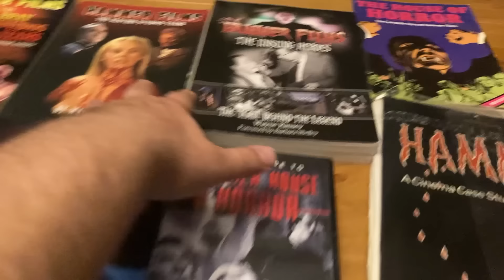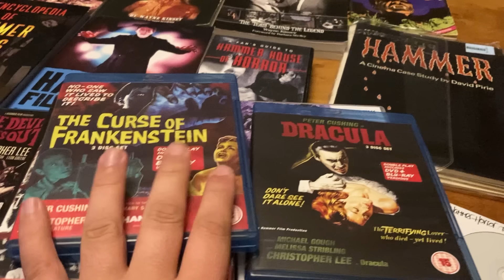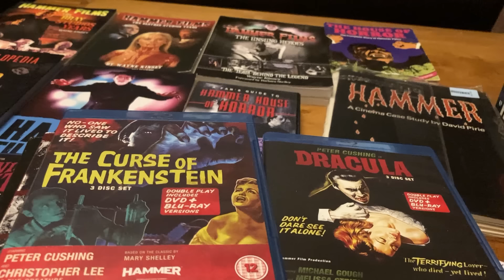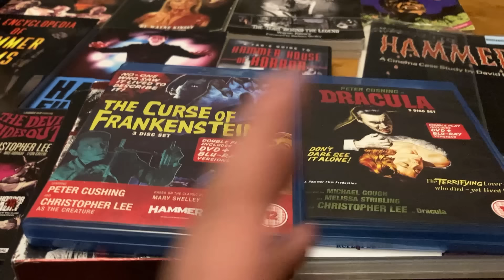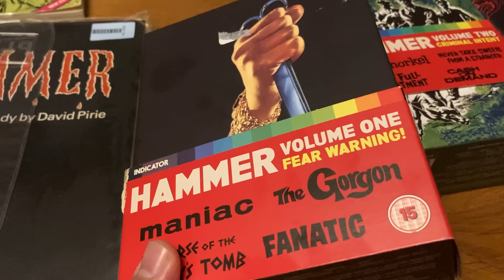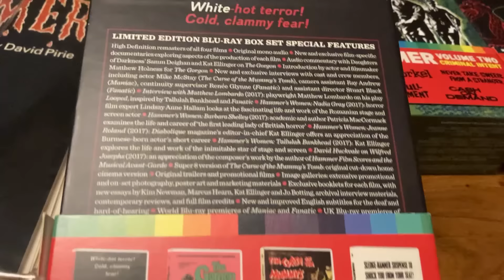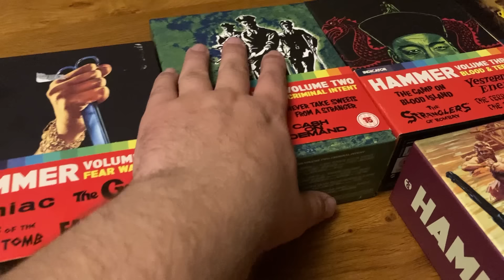I Collected 60+ HAMMER HORROR Classics in TWO WEEKS!